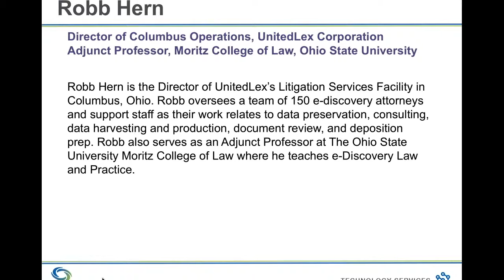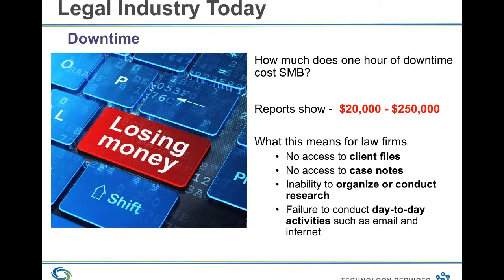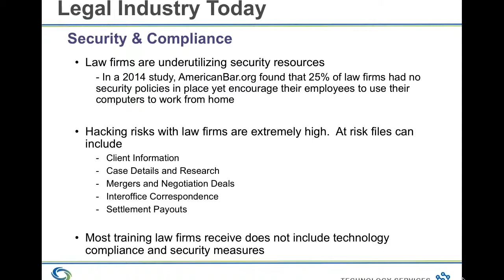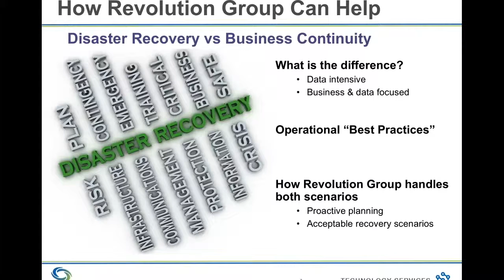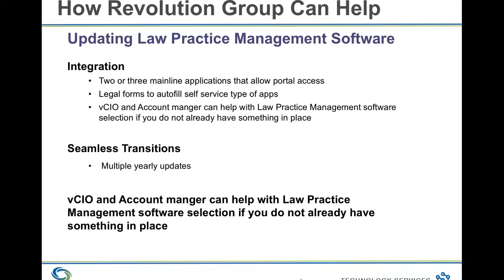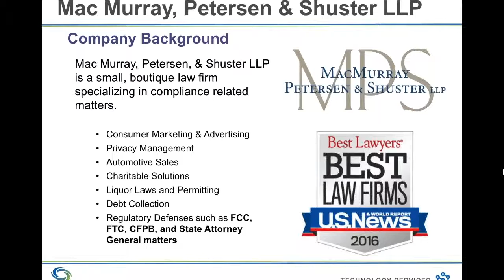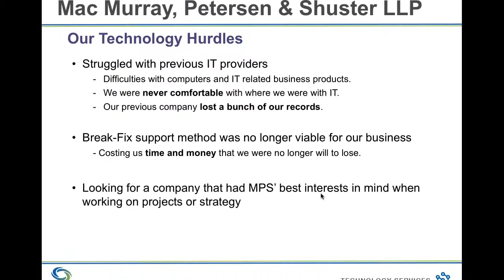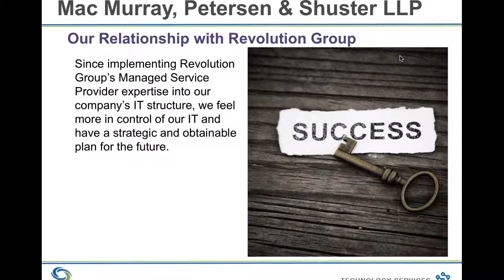2015 MSP Webinar: How Law Firms are Leveraging Managed Service Providers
Revolution Group's Gary Dyer, Anthony Cacciatore from Mac Murray Petersen and Shuster LLP, and The Ohio State University's Law Professor Robert Hern walks us through the technology struggles facing small to medium sized law firms today. This webinar is designed to show you other options beyond having outdated technology or hiring an expensive in-house IT team. We explore, together, what is the new "push" for law firms in 2016.